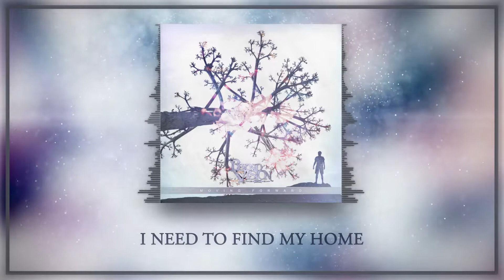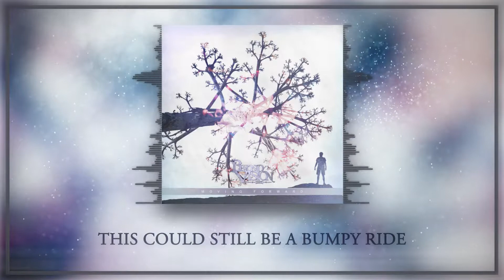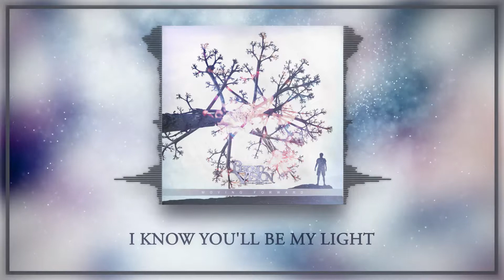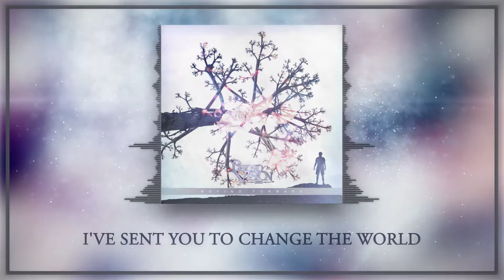Beyond Vision - "Moving Forward" (Official Lyric Video)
Beyond Vision is back with the first single in over two years! "Moving Forward" Officially releasing on March 9th, the single will be available on all major digital retailers and streaming services.